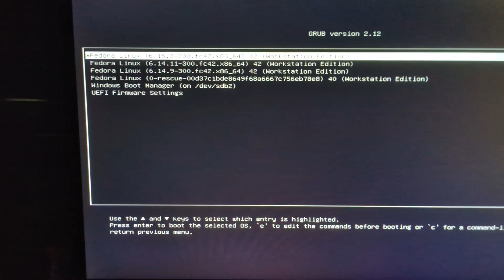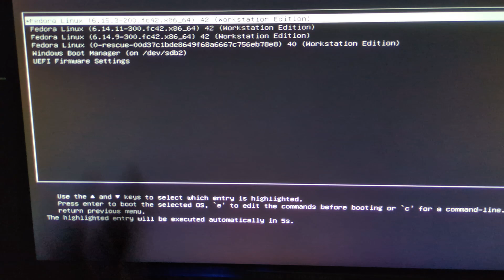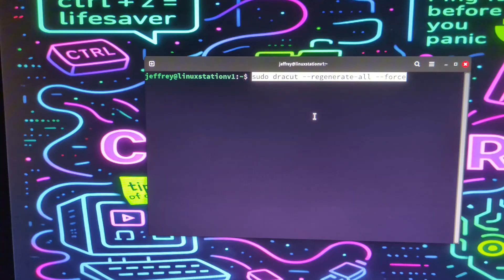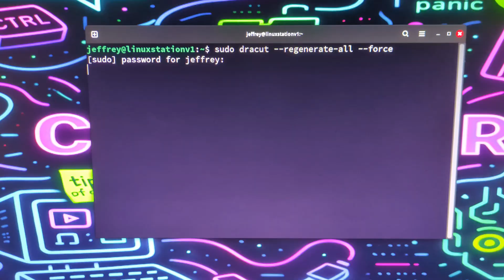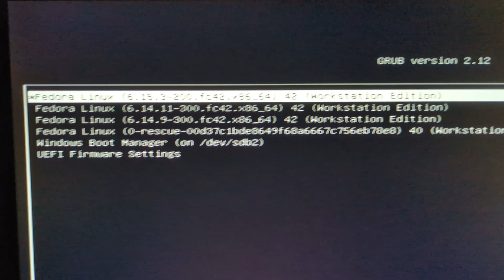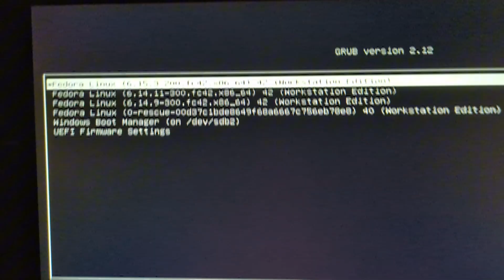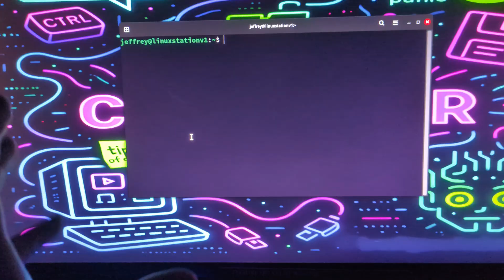How to Fix Linux KERNEL PANIC! VFS Unable to Mount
In this video, I show you how to fix a Linux kernel panic error that says:
KERNEL PANIC!
VFS: Unable to mount root fs on unknown-block(0,0)
This issue usually happens when the initramfs (initial RAM filesystem) is missing or corrupted.

The fix:
I used the following command to regenerate the initramfs and solve the issue sudo dracut --regenerate-all --force
(Linux Command)
sudo dracut --regenerate-all --force
 This command rebuilds the initramfs for all installed kernels, which restores missing boot components and allows your system to boot normally again.

 Recorded with my phone for a real-world look at the issue and fix.

Here are my other HOWTO Videos or DIY